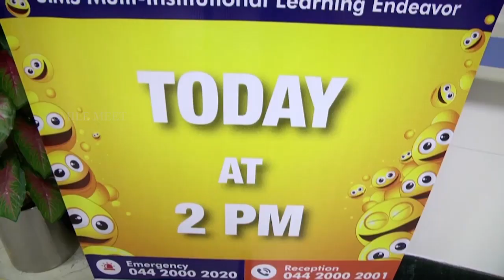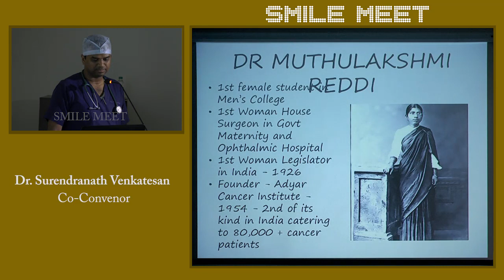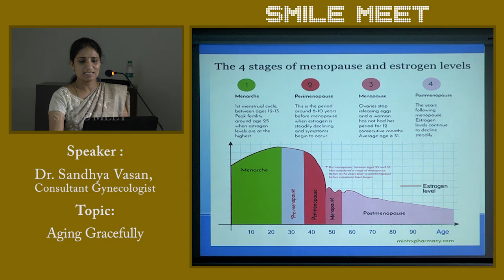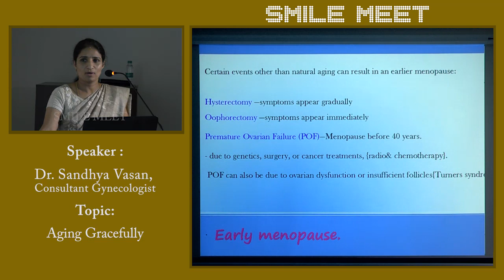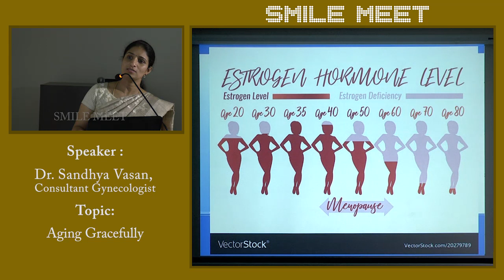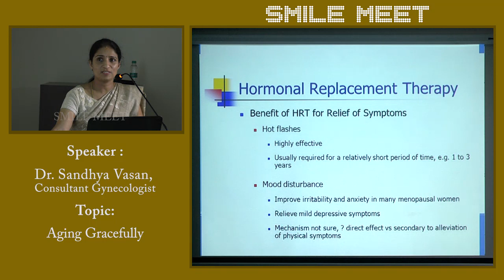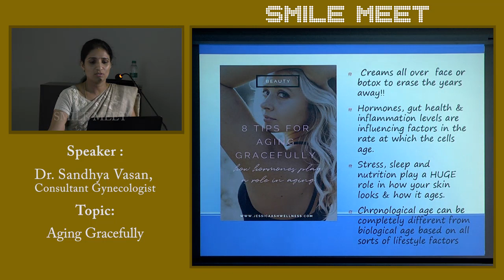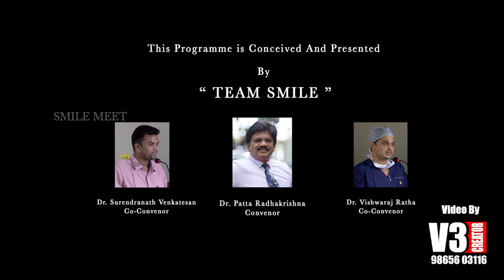Women ageing gracefully ...Dr.Sandhya Vasan, OBGYn , Chennai.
What is menopause and what is its effect on a woman? Tips to age gracefully...